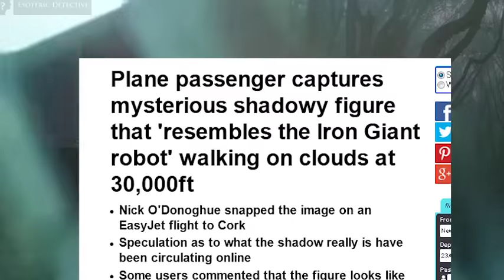ENORMOUS SHADOWY FIGURE walking on clouds CAUGHT ON CAMERA by Plane passenger at 30,000ft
An extraordinary picture captured by a plane passenger at 30,000ft shows what looks like a huge robot walking along the clouds.

Some internet users have commented that the figure looks like the robot from the animated movie The Iron Giant.

Flyer Nick O'Donoghue, 30, a software support team manager from Ireland, was on board an Easy Jet flight from Austria to Cork when he noticed the bizarre figure in the sky and grabbed his camera.

Mr O'Donoghue said: 'I was flying back from a work ski trip in Austria, I was on the window seat with two work colleagues beside me.

'They were talking like crazy and I was gazing out the window, as you do. I could see this figure in the distance in front of us and then as we flew closer this shape appeared.

'I asked the ladies beside me to look at it too in case I was seeing things," Mr O'Donoghue  adds, before going on. "They too were amazed! I then took some pictures and then the aircraft slowly passed it.

'It was in view for about two minutes as it was a good bit away in the distance. To me it looked like the Michelin man but to be honest I have no idea what it was."

What do you guys think? Is this something artificial, or is it just a strange cloud formation? Maybe even photo shop?